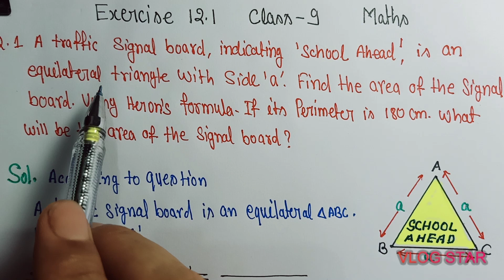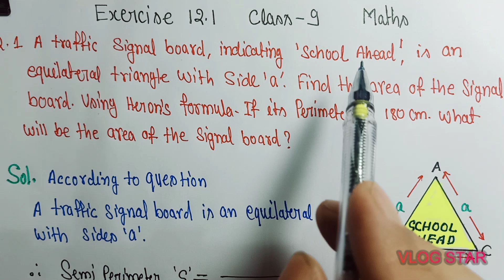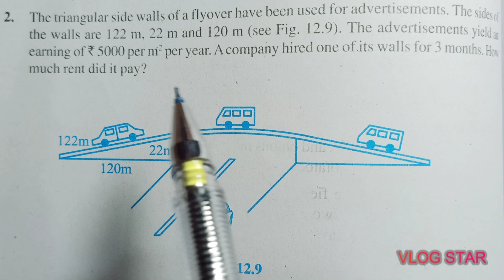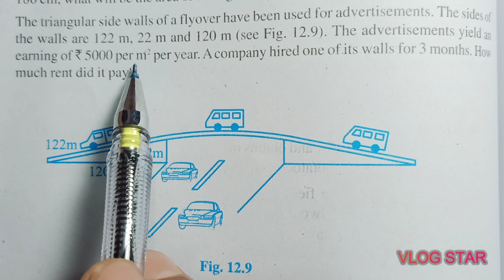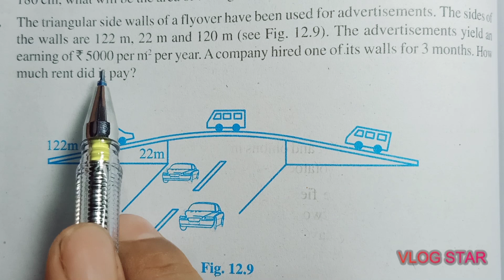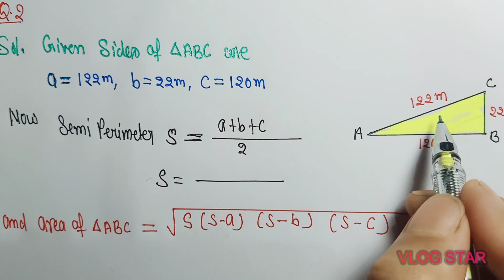Exe.12.1Q.1,2, Class 9, HERON'S FORMULA ,V.Imp, एक बार जरूर देखें